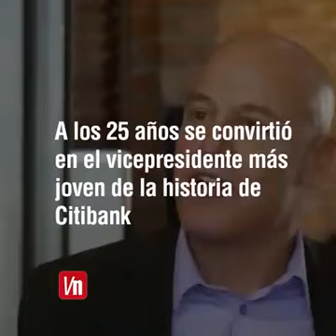Mil manera para convertirse millonario